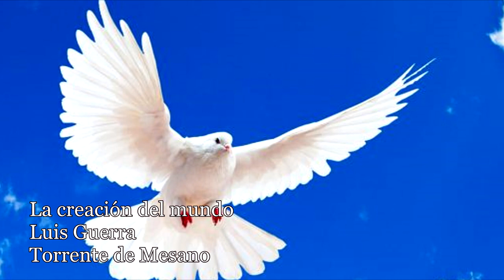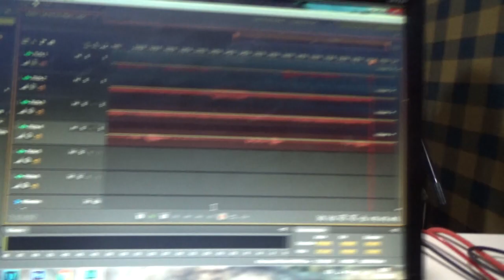La creación del mundo - Luis Guerra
Décima en torrrente de Mesano, Voz de Luis Guerra.
Guitarras de Toñin Jimenez y Alexis Aldovan, Violín de Ignacio Aguilar.